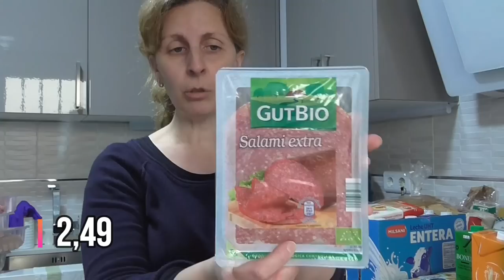SUPER Compra de Mercadona y Aldi | 🛒Maria Terron